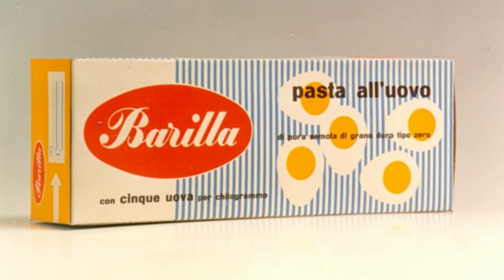El origen de Barilla, la marca de pastas más grande del mundo │ BIZELANEAS 155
Barilla dice que es la mejor pasta de Italia pero, ¿realmente se hace en Italia? Acá les traigo la historia de la marca de pastas más grande del mundo.

Tengo un usuario en Cafecito por si alguno por ahí quiere apoyar al canal y aportar de alguna manera